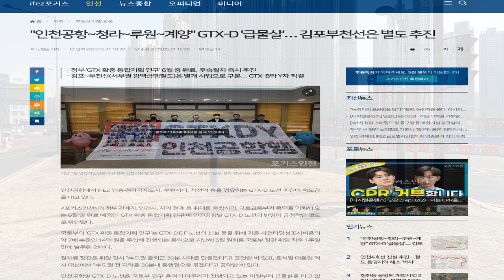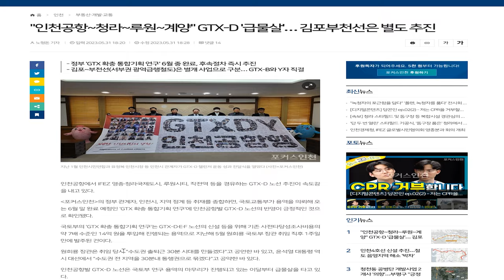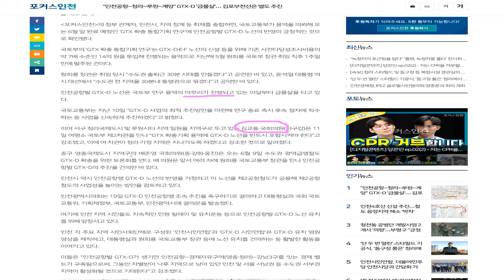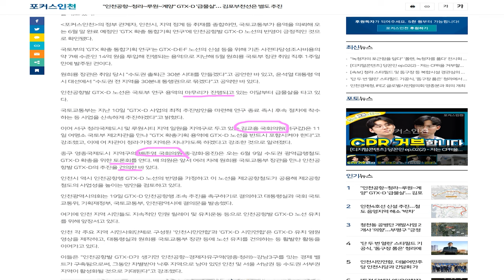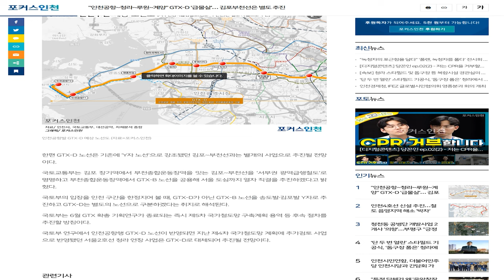루원시티 GTX-D 노선 추진 소식/가정역/가정오거리/루원시티/아파트소개/아파트단지소개/아파트매매가/부동산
안녕하세요!!!
이번 영상은 루원시티에 GTX-D 노선이 추진된다는 소식과 함께 최근에 입주한 아파트 소개 영상입니다.